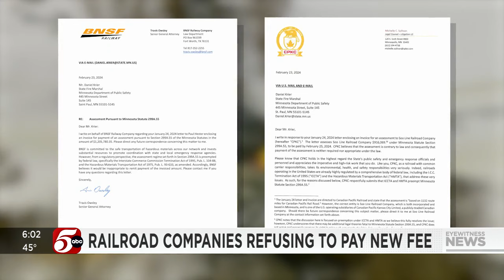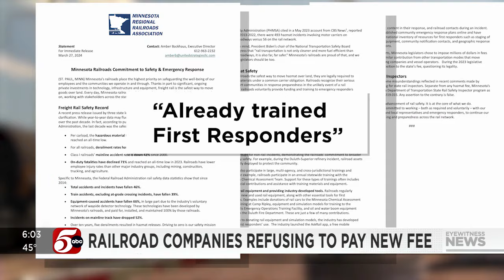Major railroads refuse to pay new state fee meant to improve safety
The two largest freight railroad companies operating in Minnesota have told state officials they are not going to make the roughly $1 million payment that’s required under a new state law intended to improve rail safety.

BNSF and CPKC both sent letters last month to the Minnesota Department of Public Safety indicating that, while they are committed to safety, they will not pay the bill because the new state law is “pre-empted by federal law.”